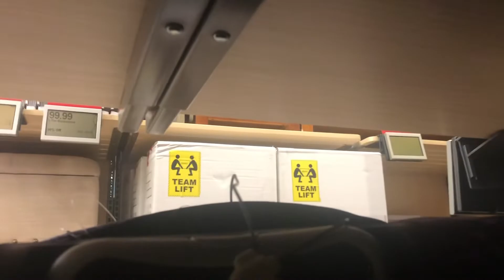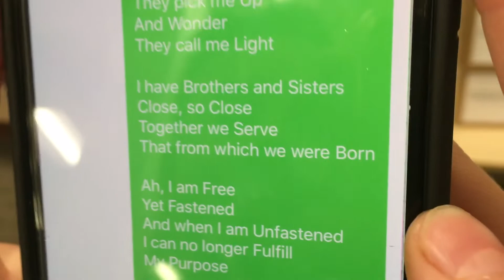HIDE AND SEEK AT KOHL’S: 2 OF 2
THIS IS THE CONTINUED VERSION OF HIDE AND SEEK AT KOHL’S

IF YOU LIKE MY VIDEOS SMASH THE LIKE BUTTON 👍AND SHARE WITH YOUR FAMILY AND FRIENDS